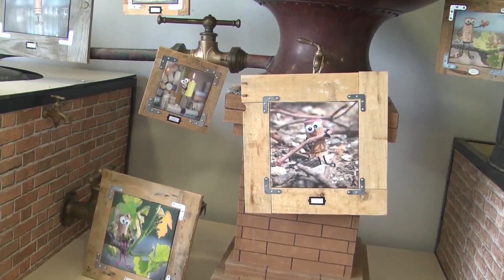Fete des Vendanges 2016